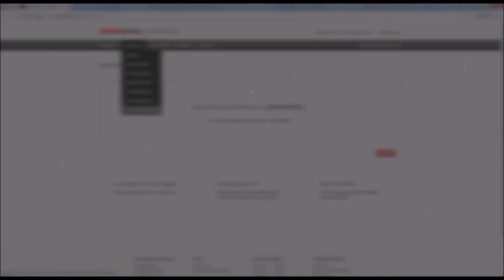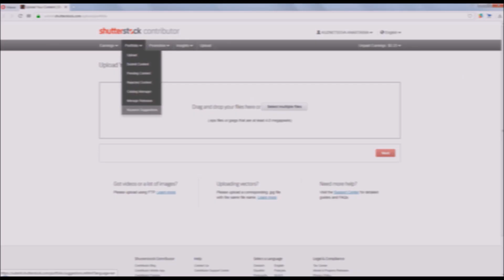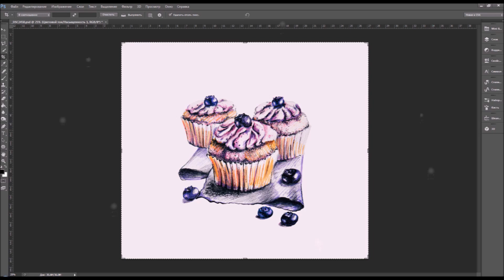Как заполнять ключевые слова для стоков / keywords for stock.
Привет друзья! Сегодня я расскажу, как заполнять ключевые слова для стоков. Ключевые слова — это слова, по которым другие люди могут найти Вашу работу на стоках.

❤ Спасибо большое за поддержку моего проекта "Бесплатные видео-уроки в помощь начинающим художникам-иллюстраторам при работе со стоками"!